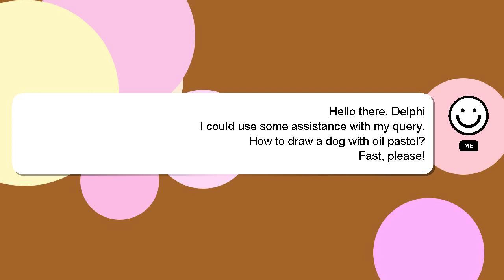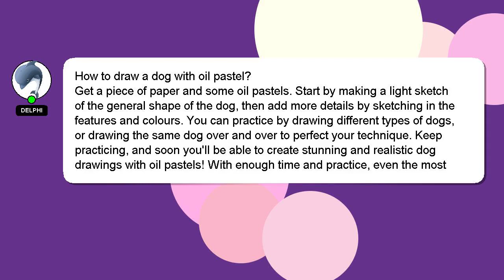How to draw a dog with oil pastel?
A brief presentation of myself, Hey, I'm known as Delphi. I can assist you in answering your queries. - How to draw a dog with oil pastel?

*1 What we are experimenting :*